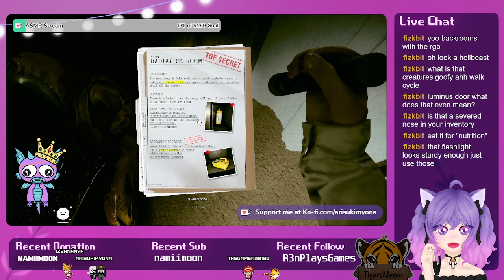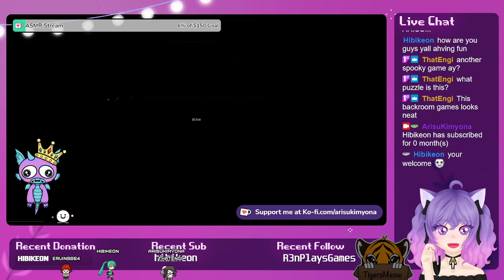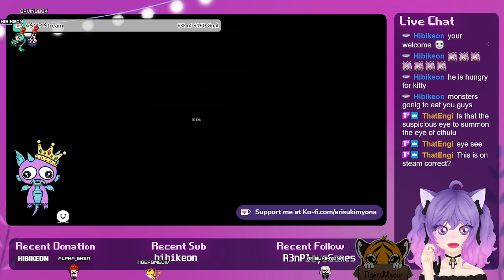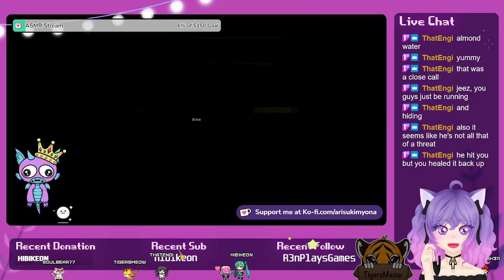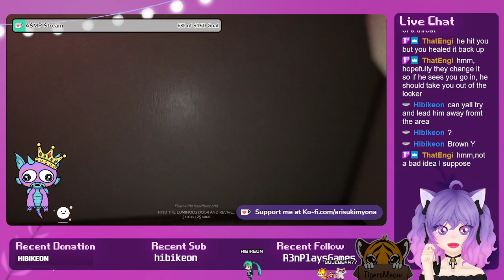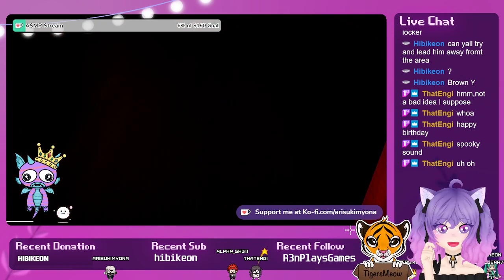[ENVtuber] Spooky Backrooms... .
[My Comments]
It was really cool tbh! Up until the end ^^;

I am an independent streamer in VeriTV’s Discord server.

[Twitch Archive]
Streamed 7/26/2022 on Twitch